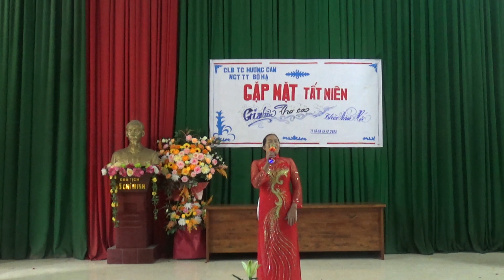đêm nghe hát đò đưa nhớ Bác :Hương Lúa